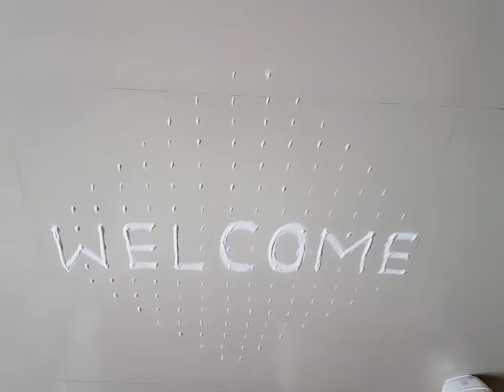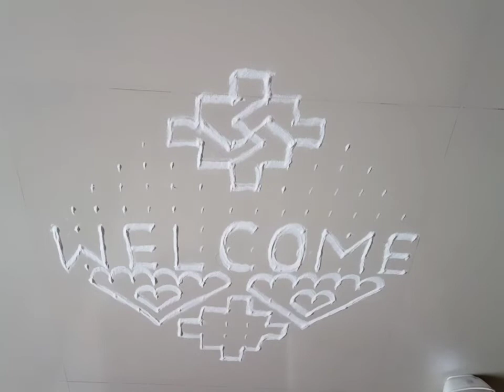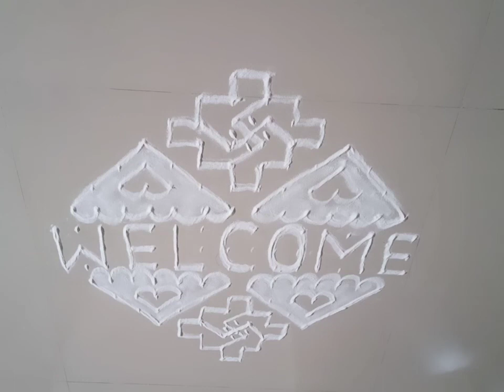Welcome rangoli💫 | simple rangoli | dot rangoli | easy rangoli | रांगोळी🌺✨